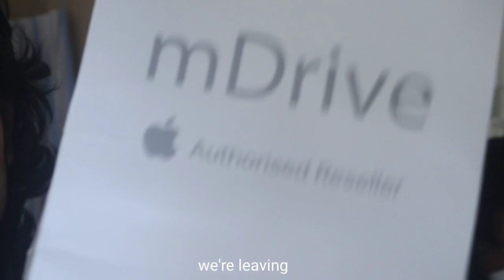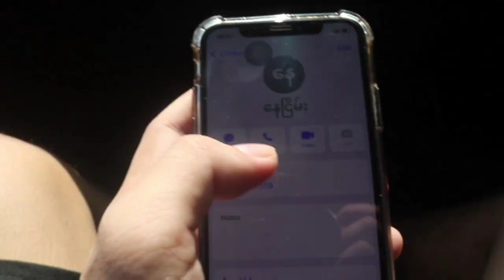Kaw Ka Thaung vlog(ကော့ကသောင် vlog)Ko Tobee vlog